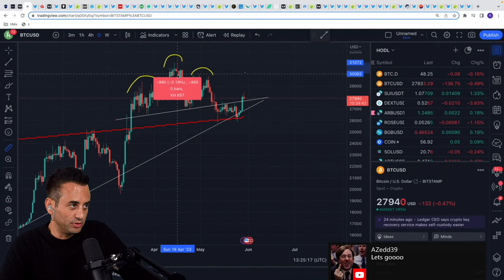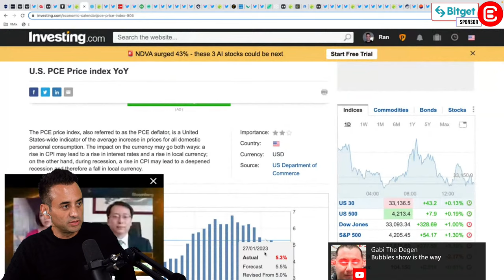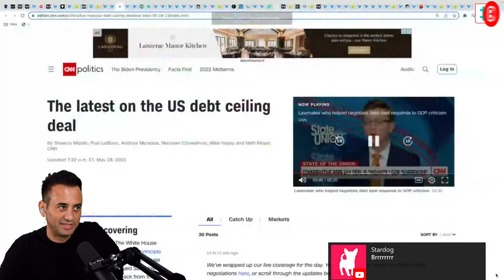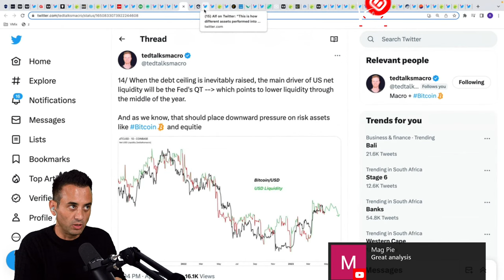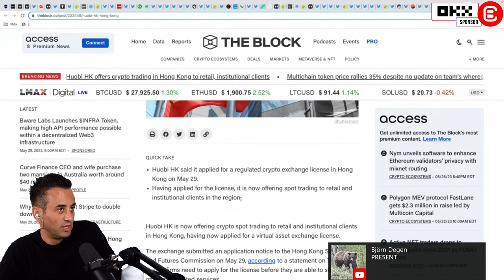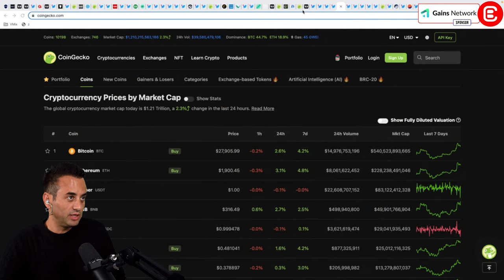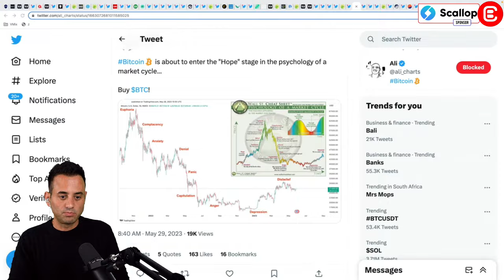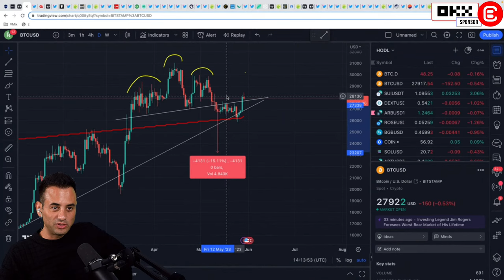The Crypto Market Is WRONG! (Debt Ceiling Deal CATASTROPHE)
The Debt Ceiling deal might be the worst thing that has happened to Crypto and Markets since 2011. Let me show you why it's time to play defence on your Bitcoin and crypto portfolio!

🔥𝗛𝗨𝗚𝗘 𝗕𝗬𝗕𝗜𝗧 𝗧𝗥𝗔𝗗𝗜𝗡𝗚 𝗖𝗢𝗠𝗣𝗘𝗧𝗜𝗧𝗜𝗢𝗡! 🔥
➡️𝗦𝗧𝗔𝗥𝗧𝗦 𝟮𝟲 𝗔𝗣𝗥𝗜𝗟 & 𝗘𝗡𝗗𝗦 𝟯𝟭 𝗠𝗔𝗬

🔥Join the EXCLUSIVE Crypto Banter & Gareth Soloway - ByBit Trading Competition! Two trading communities BATTLE to win the biggest prizes in crypto, such as a TESLA, a ROLEX, and $10,000 CASH Prizes!
𝗡𝗲𝘄 𝘂𝘀𝗲𝗿𝘀 will get $50 guaranteed extra CASH when they join the competition. Deposit $250 and receive $50 when the competition ends!

🔥𝗢𝗞𝗫
Sign up for an OKX trading account, then deposit & trade to unlock mystery box rewards of up to $10,000 of the hottest crypto!

🔥𝗗𝗘𝗥𝗜𝗕𝗜𝗧
World's biggest BTC & ETH Options Exchange!

🔥 𝗦𝗖𝗔𝗟𝗟𝗢𝗣
A leading licensed & regulated banking institution.
Offering a variety of crypto related services in the UK, EU, Canada, & UAE.
Including:
- IBAN account, crypto & fiat account, Visa Debit Card, & access to Buy, Sell & Exchange crypto seamlessly!

🔥𝗡𝗼𝗿𝗱𝗩𝗣𝗡
- Get Your Exclusive NordVPN Deal Now! It's risk-free with Nord's 30-day money-back
guarantee.

🔥𝟭𝗶𝗻𝗰𝗵 𝗪𝗮𝗹𝗹𝗲𝘁 & 𝗗𝗘𝗫 𝗮𝗴𝗴𝗿𝗲𝗴𝗮𝘁𝗼𝗿
Fast and secure non-custodial DeFi wallet &  DEX aggregator.

🔥 𝗖𝗥𝗬𝗣𝗧𝗢 𝗧𝗔𝗫 𝗔𝗨𝗗𝗜𝗧
CryptoTaxAudit - the trusted provider for your crypto taxes!
Check out the link below to learn more about their all-inclusive subscription plans, & to sign-up for a subscription!

📣 𝗛𝗼𝘀𝘁 & 𝗚𝘂𝗲𝘀𝘁 𝗖𝗵𝗮𝗻𝗻𝗲𝗹𝘀:
Cryptoman Ran

𝗧𝗶𝗺𝗲𝘀𝘁𝗮𝗺𝗽𝘀:
00:00 Bitcoin Price Analysis & Debt Ceiling
03:34 Why the Bitcoin Price is Pumping
07:18 PCE Inflation Numbers & Interest Rates
08:35 US Debt Ceiling Deal Up for Vote
15:34 US General Treasury Account Balance
17:39 US Dollar Index & Market Liquidity
20:22 Bitcoin Price & Gold Correlation
21:28 China Hong Kong Crypto Narrative
24:50 Hong Kong Crypto Trading Requirements
29:06 NIKKEI All-Time High & Bitcoin Price
33:32 USDC & USDT Token Market Caps
38:30 Next Crypto Market Cycle Drivers
41:50 Ben.eth & Crypto Banter is Hiring